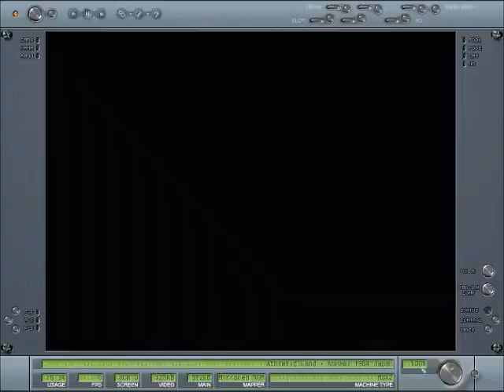Athletic Land (MSX) Gameplay fase 1 e 2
Um rápido gameplay apenas para recordar do jogo Athletic Land para o clássico MSX